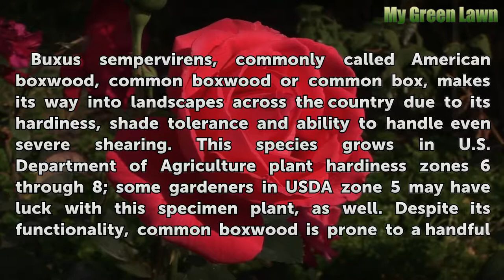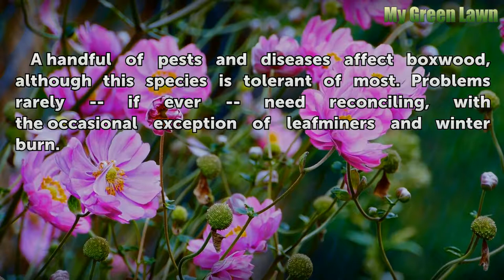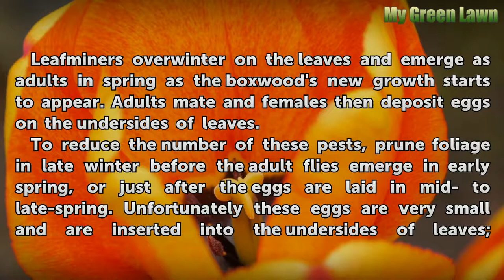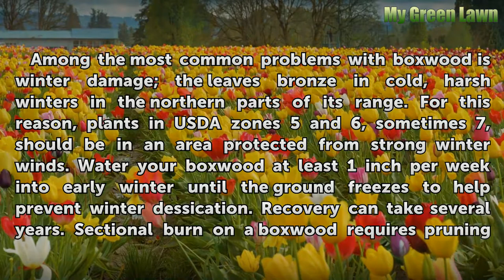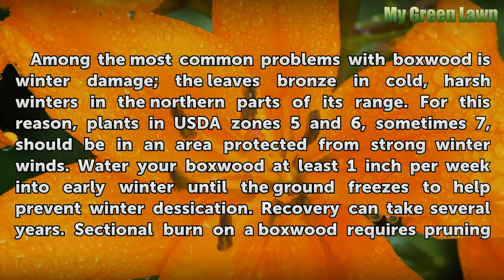Problems With Buxus Sempervirens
Common boxwood (Buxus sempervirens) offers numerous functions in the home landscape and is fairly tolerant of problems.

Table of contents Problems With Buxus Sempervirens
General Description 00:49
Common Problems 01:19
Invertebrate Pests 01:37
Other Problems 03:39